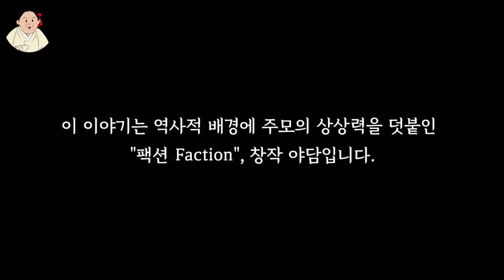주막야화] 광녀 | 군수를 피해 야반도주했던 석이 어미의 모정 | 주모가 들려주는 창작야담 | 야담 야화 설화 민담 | 어른을 위한 재미있는 이야기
어서들오시우!
우리 주막에 잘 오셨수.

그 옛날 탐관오리들의 횡포가 극에 달하던 시절,
석이 엄마가 군수의 눈에 띄면서 시작되는 이야기라오.
오늘도 재미나게 들어주시구랴!

* 이 이야기는 역사적 배경에 주모의 상상력을 가미한 faction 창작야담 입니다.

*배경 음악
- 오프닝 : "국악기_가야금_산조가야금79"